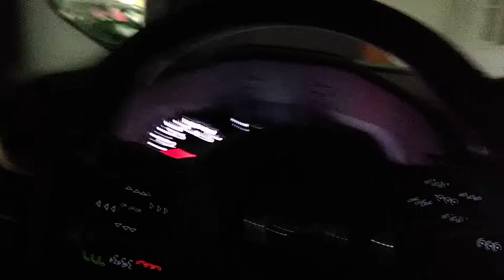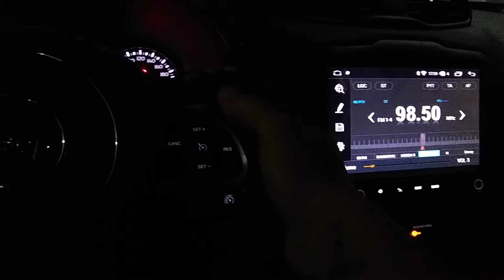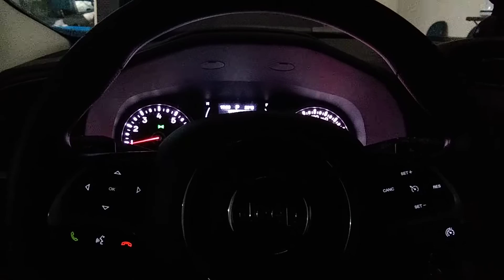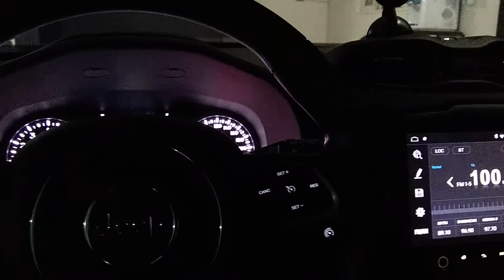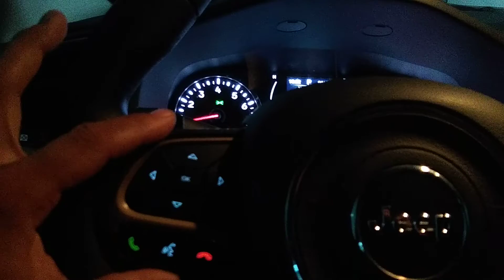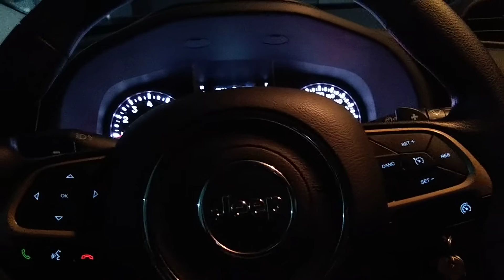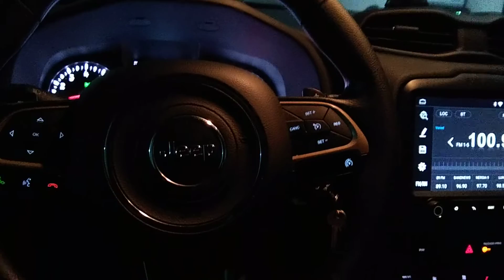Jeep Renegade PCD 2018 com volante multifuncional instalado no sistema original